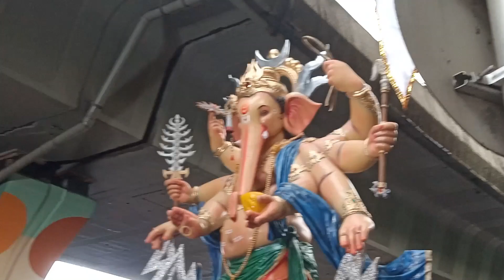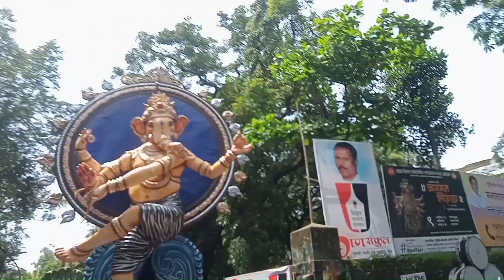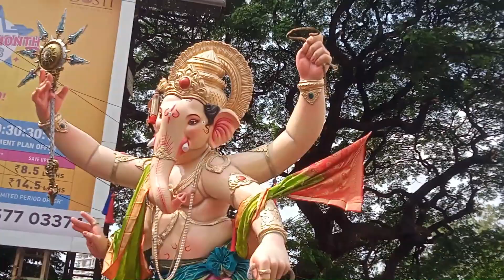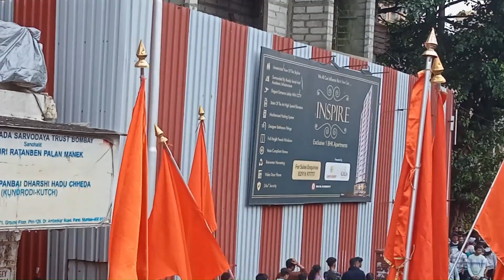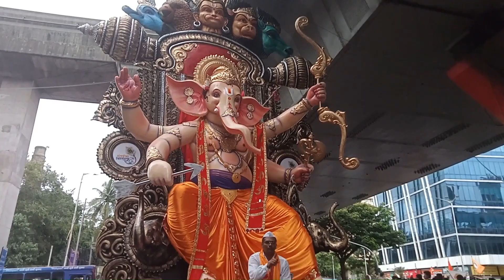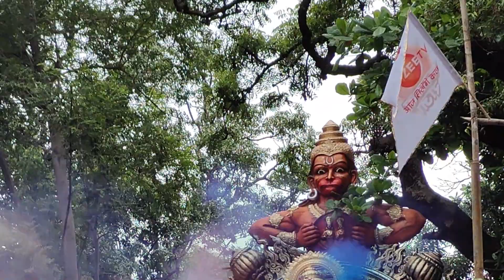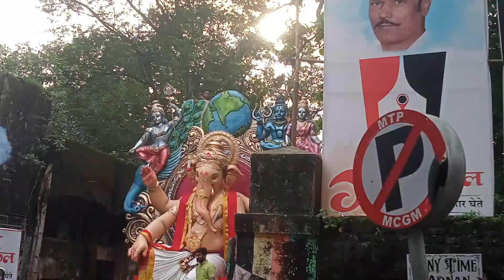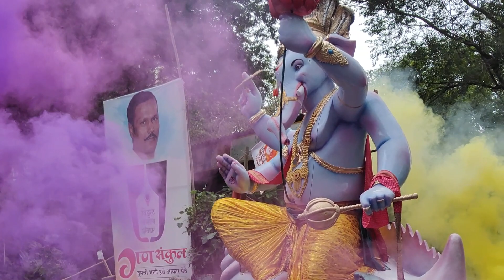Maha Ganpati Aagman 2023 |9 & 10 SPET|Mumbai Ganpati Aagman 2023#chinchpoklichachintamani2023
Maha Ganpati Aagman 2023 | Umarkhadi cha Raja 2023 | Mumbai Ganpati Aagman 2023 | Mumbai Attractions

TOPICS COVERD
KAMATIPURA CHA CHINTAMANI AGAMAN 2023
PAREL CHA RAJA AGAMAN 2023
PAREL CHA RAJA MAHA AGAMAN 2023
PAREL 2023
LABOUR CAMP CHA GANRAJA AGAMAN 2023
CHINCHPOKLI CHA CHINTAMANI AGAMAN 2023
GREAT BEAT BETWEEN CHINCHPOKLI CHA CHINTAMANI FORT CHA MAHAGANPATI AGAMAN 2023
FORT CHA MAHAGANPATI AGAMAN 2023
CHINCHPOKLI CHA CHINTAMANI MAHA AGAMAN 2023
CHINTAMANI 2023
CHINCHPOKLI CHA CINTAMANI 2023
CHIRABAZAR CHA MAHARAJA AGAMAN 2023
KAMATIPURA 8 GALI AGAMAN 2023
VIDYAVIHAR CHA LADKA AGAMAN 2023
LABOUR CAMP CHA LADKA AGAMAN 2023
KAMATIPURA CHA MAHAGANPATI AGAMAN 2023
COLLISION BETWEEN KHETHWADI CHA LAMBODHAR & MUMBAI CHA CHINTAMANI & KAMATIPURA 8 GALI
GANESH MURTHI NAGAR CHA SAMRAT AGAMAN 2023
Umarkhadi Cha Raja AGAMAN 2023
Umarkhadi Cha Raja MAHAAGAMAN 2023
UMARKHADI 2023
KHETWADI CHA MORYA 7 GALLI AGAMAN 2023
Abhyudayanagarcha Raja AGAMAN 2023
PAN BAZAR CHA MAHARAJA AGAMAN 2023
COLABA CHA LADKA AGAMAN 2023
ANTOPHILL CHA ICCHAPURTHI AGAMAN 2023
CHINTAMANI CUTE GANESH AGAMAN 2023
UPNAGAR CHA RAJA AGAMAN 2023
Santacruz Cha Vigneshwar AGAMAN 2023
CUTE GANPATI AGAMAN 2023
DONGRI CHA RAJA AGAMAN 2023
DONGRI CHA RAJA MAHA AGAMAN 2023
DONGRI 2023
PAREL CHA SAMRAT AGAMAN 2023
DHARAVI CHA GAJWAKRA AGAMAN 2023
CHEMBUR CHA LADAKA AGAMAN 2023
MADYABYCULLA CHA RAJA AGAMAN 2023
MUMBAI CHA VIGHNRAJ AGAMAN 2023
JIJAMATHA CHA MAHARAJA AGAMAN 2023
GIRGAON CHA VIGHNAHARTA AGAMAN 2023
PUNERI DHOL
MUMBAI CHA KRUPALU & FORT CHA YUVRAJA AGAMAN 2023
GIRGAON CHA GANARAJA AGAMAN 2023
ANTOPHILL CHA MAHARAJ AGAMAN 2023
DAKSHIN MUMBAI CHA RAJA AGAMAN 2023
CUFFE PARADE CHA MAHARAJA AGAMAN 2023
ganesh murthi nagar cha MAHARAJ AGAMAN 2023
GEETHA NAGAR CHA MAHARAJA AGAMAN 2023
PARSHIWADACHA DHUNDIVINAYAK AGAMAN 2023
BULESHWAR CHA VIGHNAHARTA AGAMAN 2023
KAJUPADYA CHA MAHARAJA
KHETWADI CHA LAMBODAR 4 CROSS GALLI
KAMATIPURA CHA CHINTAMANI
ELPHINSTONE CHA RAJA
PAREL CHA VIGNHARTA
ANTOPHILL CHA LADKA
KALACHOWKI CHA MAYURESHWAR
MUMBAI CHA SAHU LAMBODAR
CHEMBUR CHA RAJKUMAR
FORT CHA MAHARAJA
MUMBAI CHA MALHAR
TULSHIWADA CHA RAJA
HOOK MIL LANE CHA RAJA
BALLALESHWAR CHA RAJA
MARIN DRIVE CHA SAMRAT
MAZGAON CHA MORYA
w.k_sarkar_group_18 GANPATI MANDAL
KUMBARWADA CHA RAJA
PP MARG CHA RAJA
RAJA AMBEWADICHA
NANACHOWK CHA RAJA
CHIRA BAZAR CHA ICCHAPURTHI
GIRGAON CHA GANARAJA
ANTOPHILL CHA MAHARAJA ANTOPHILL
MUMBAI CHA VIGNAHARTA ANTOPHILL
DHOBITALO CHA MAHARAJA
CURRY ROAD CHA MAHARAJA

TIME STAMP
00:00 INTRO
01:08 KAMATIPURA CHA CHINTAMANI
02:09 PAREL CHA RAJA
03:34 LABOUR CAMP CHA GANRAJA
04:09 CHINCHPOKLI CHA CHINTAMANI
05:39 GREAT BEAT BETWEEN CHINCHPOKLI CHA CHINTAMANI AND FORT CHA MAHAGANPATI
05:46 FORT CHA MAHAGANPATI
06:18 CHINCHPOKLI CHA CHINTAMANI
06:42 CHIRABAZAR CHA MAHARAJA
07:05 KAMATIPURA 8 GALI
07:34 VIDYAVIHAR CHA LADKA
07:49 LABOUR CAMP CHA LADKA
11:16 KAMATIPURA CHA MAHAGANPATI
12:04 COLLISION BETWEEN KHETHWADI CHA LAMBODHAR & MUMBAI    CHA CHINTAMANI & KAMATIPURA 8 GALI & KETHWADI CHA CHINTAMANI
12:31 GANESH MURTHI NAGAR CHA SAMRAT
13:10 KHETWADI CHA MORYA 7 GALLI
13:32 Abhyudayanagarcha Raja
14:39 PAN BAZAR CHA MAHARAJA
15:23 COLABA CHA LADKA
16:05 ANTOPHILL CHA ICCHAPURTHI
18:06 CHINTAMANI CUTE GANESH
18:20 UPNAGAR CHA RAJA
20:05 Santacruz Cha Vigneshwar
21:08 CUTE GANPATI
21:09 DONGRI CHA RAJA
22:04 PAREL CHA SAMRAT
22:46 DHARAVI CHA GAJWAKRA
23:25 CHEMBUR CHA LADAKA
23:34 MADYABYCULLA CHA RAJA
23:46 MUMBAI CHA VIGHNRAJ
23:56 JIJAMATHA CHA MAHARAJA
24:50 Umarkhadi Cha Raja
25:25 GIRGAON CHA VIGHNAHARTA
25:45 FORT CHA MAHAGANPATI
26:40 PUNERI DHOL
26:55 MUMBAI CHA KRUPALU & FORT CHA YUVRAJA
27:16 ANTOPHILL CHA MAHARAJ
28:04 GIRGAON CHA GANARAJA
28:17 DAKSHIN MUMBAI CHA RAJA
28:37 CUFFE PARADE CHA MAHARAJA
29:06 ganesh murthi nagar cha MAHARAJ
29:36 GEETHA NAGAR CHA MAHARAJA
30:11 PARSHIWADACHA DHUNDIVINAYAK
30:42 BULESHWAR CHA VIGHNAHARTA
31:00 KAJUPADYA CHA MAHARAJA
31:06 KHETWADI CHA LAMBODAR 4 CROSS GALLI
31:26 KAMATIPURA CHA CHINTAMANI
31:51 ELPHINSTONE CHA RAJA
31:59 PAREL CHA VIGNHARTA
32:12 ANTOPHILL CHA LADKA
32:23 KALACHOWKI CHA MAYURESHWAR
32:34 MUMBAI CHA SAHU LAMBODAR
32:50 CHEMBUR CHA RAJKUMAR
33:03 FORT CHA MAHARAJA
33:21 TULSHIWADA CHA RAJA
33:43 MUMBAI CHA MORYA
33:46 HOOK MIL LANE CHA RAJA
33:57 Balganesh Ballaleshwar CHA RAJA
34:11 MARIN DRIVE CHA SAMRAT
34:25 MAZGAON CHA MORYA
34:40 w.k_sarkar_group_18 GANPATI MANDAL
34:48 KUMBARWADA CHA RAJA
35:06 PP MARG CHA RAJA
35:16 RAJA AMBEWADICHA
35:26 NANACHOWK CHA RAJA
35:41 CHIRA BAZAR CHA ICCHAPURTHI
35:59 ANTOPHILL CHA MAHARAJA ANTOPHILL
36:41 MUMBAI CHA VIGNAHARTA ANTOPHILL
37:15 CURRY ROAD CHA MAHARAJA
37:29 DHOBITALO CHA MAHARAJA